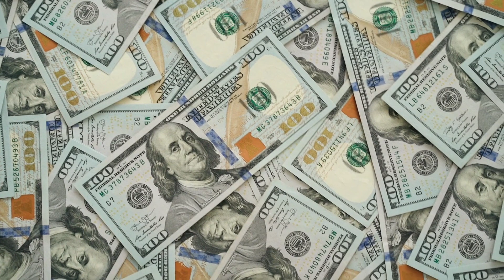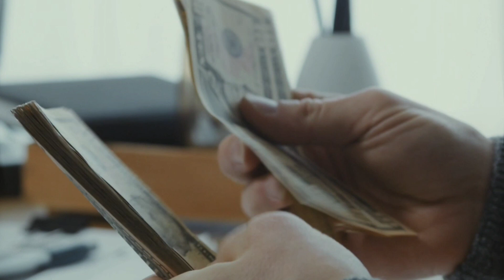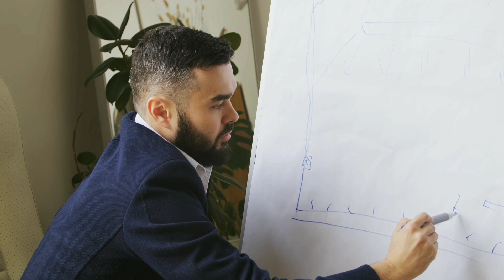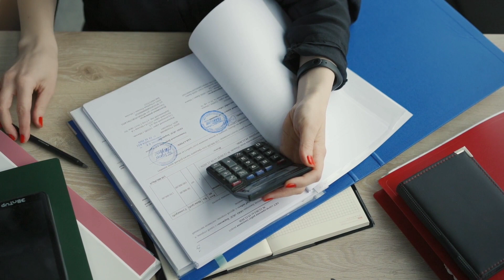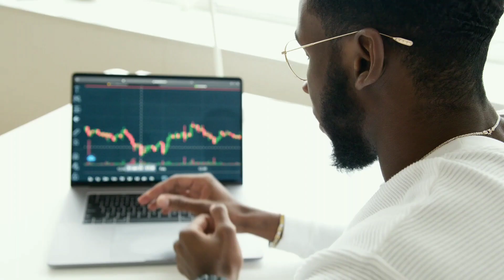Retire by 30 | Here's What You Can Do | A Robert Kiyosaki Motivational Video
How would you like to retire by age 30? Not millionaire by 30. Retire so that you don't have a job anymore and you can do what you want and take care of your family. In this video, we've compiled some of the best motivational tips that Robert Kiyosaki has given on how to make this dream come true with a few simple steps. I hope this video helps you achieve your goal and live the life that you really want.